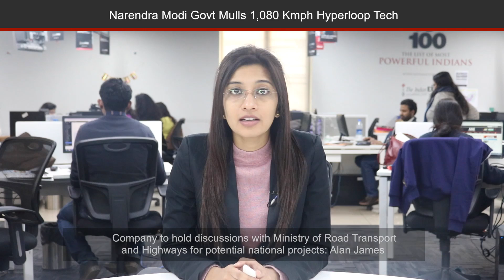Your Delhi-Mumbai, Mumbai-Chennai Travel Time Could Reduce By Half: Here's How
A proposal to cut travel time between both Mumbai and Delhi and Mumbai and Chennai by half to just an hour could be taken up by the central government soon. Hyperloop’s VP for worldwide business development Alan James said that Hyperloop offers aviation-like speed, train-like capacity and metro-like convenience. The five routes from India are just a handful that have made it to the final stage of a global competition conducted by Hyperloop One The company is set to hold the final leg of its competition on February 27 and 28, in New Delhi. Alan James further said that the routes proposed have seen involvement from the respective state governments as well as a leading Indian university. He added that the company would hold discussions with the Ministry of Road Transport and Highways for potential national projects.